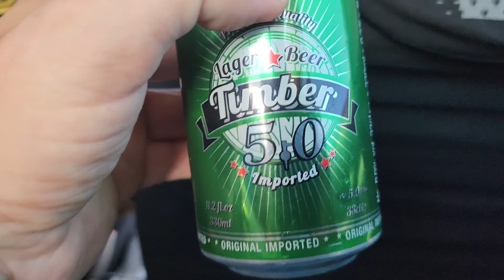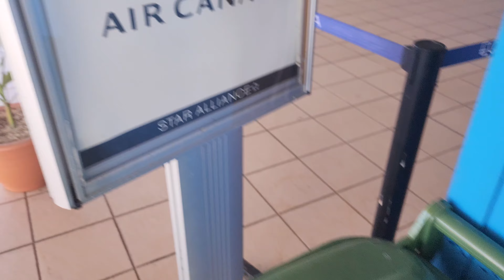KUBA 2023 #20 🇨🇺 - OSTATNI FILMIK !!! POŻEGNANIE (4K 60FPS)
WYBACZCIE ZA KILKA KILKUNASTOSEKUNDOWYCH CISZ ZE WZGLĘDU NA PRAWA AUTORSKIE KTÓRYCH NIE MAM DO MUZYKI. Ostatnie chwile na Kubie. Miesiąc minął jak z bicza strzelił. Domowa impreza i powrót do Kanady.